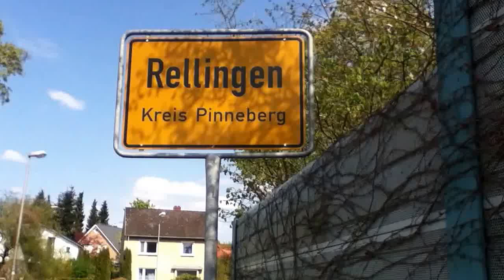LLegando a un nuevo Pueblo Mi vida en Alemania un pais maravilloso